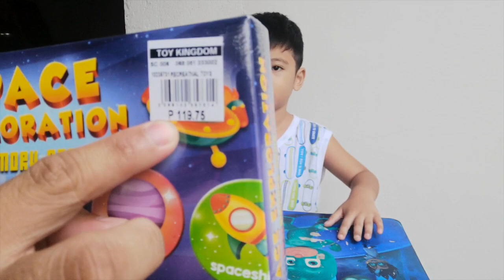SPACE EXPLORATION [MEMORY GAME]